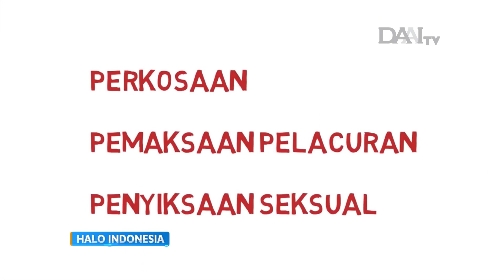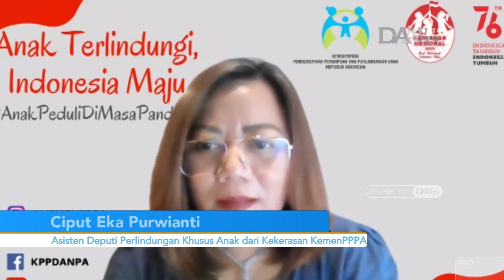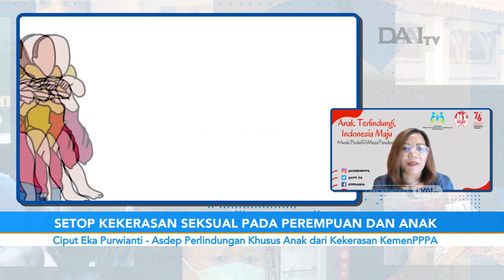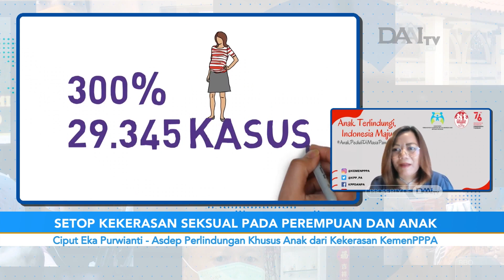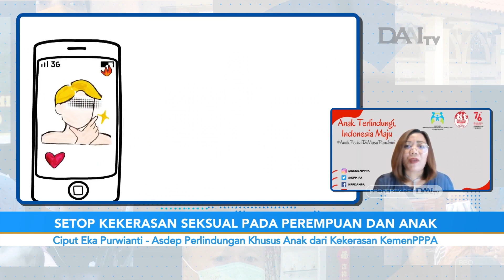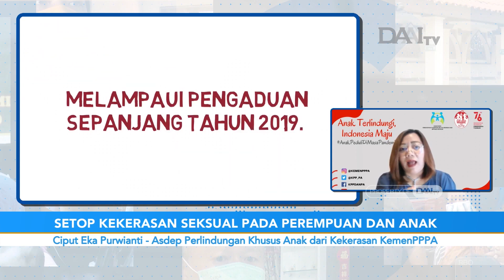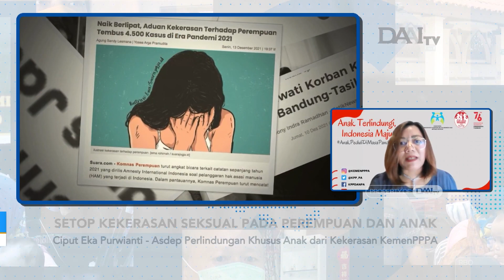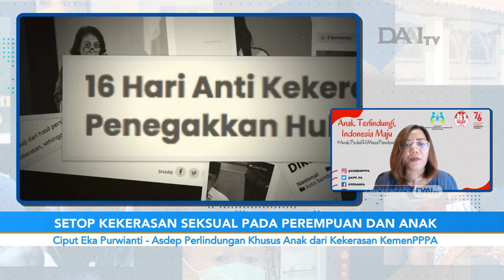Setop Kekerasan Seksual pada Perempuan dan anakl